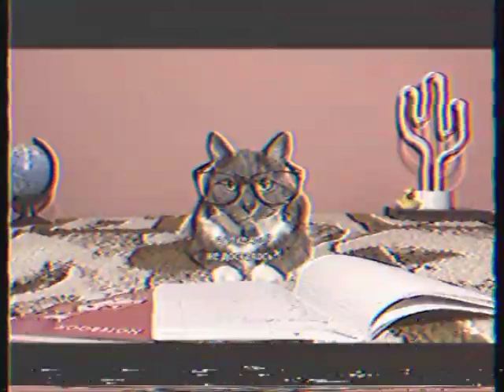Kotynet В 90х